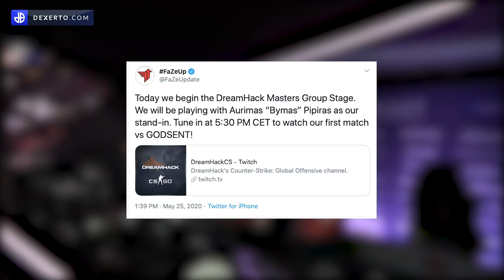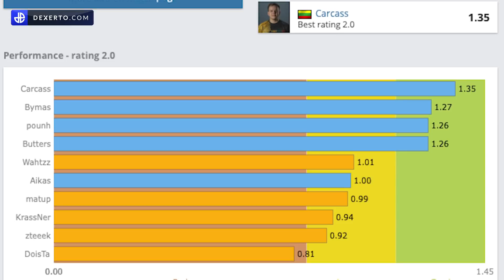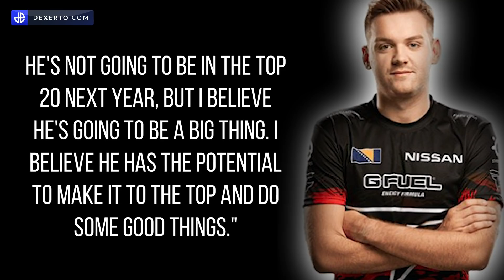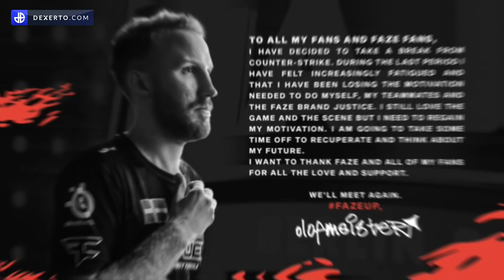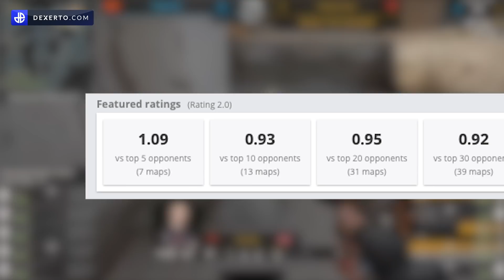How a 16-Year Old Is Revolutionizing FaZe's CSGO Super-Team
For several years, FaZe Clan's CS:GO squad has been the very definition of a super-team - being a future hall-of-famer, if not a former world number one player, was practically a requirement to join.

The team has rarely lived up to its billing, however, and more recently they've moved to a different approach, signing young, unproven talent in the form of Broky and Aurimas 'Bymas' Pipiras.

Even compared to his fellow youngster, however, Bymas is a total newcomer to elite competition. At just 16 years old, he'd never even competed against a top-30 ranked team before slotting in alongside the likes of NiKo and Coldzera, some of the game's most legendary names.

Just how did such an unproven youngster earn a chance among such titans? And how has his addition actually led to the strongest form from FaZe that the team has seen in a long while? We've taken a look at FaZe's latest experiment with one of Counter-Strike's most intriguing rookies.